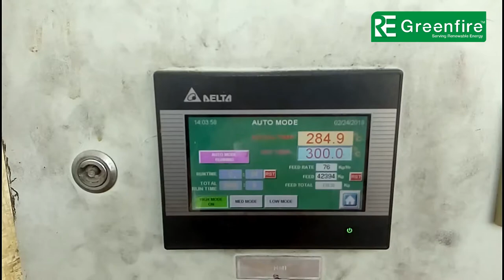PAPER PRINTING | WOOD PELLET BURNER